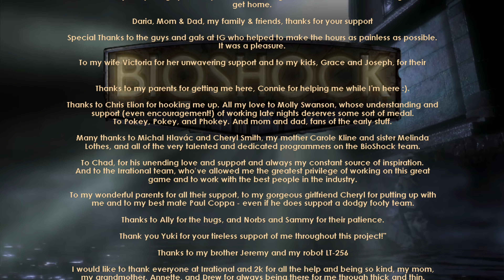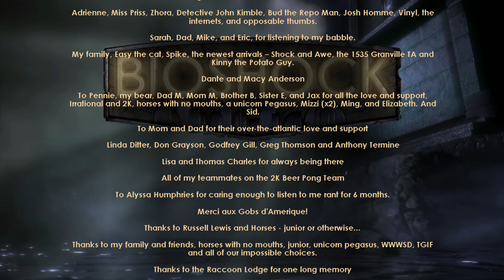Bioshock (PC) - Proving Grounds / Fontaine Boss / Good Ending (Save Sisters)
Bioshock (PC).

00:00 Proving Grounds
11:38 Fontaine
16:25 Good Ending